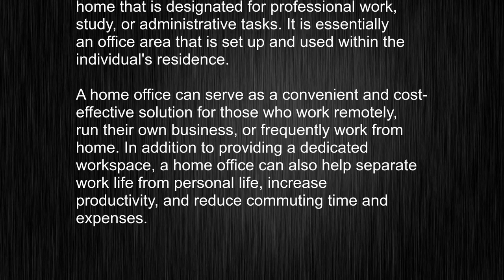The Secrets Of "Home Office": Mastering The Pronunciation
This video tells you what "Home Office" means, how to pronounce it, provides a pronunciation guide and an accurate definition.
   00:00 Pronunciation
   00:24 Meaning

   - What is the meaning of Home Office
   - How to say Home Office
   - What is the definition of Home Office
   - How to pronounce Home Office

   Visit our free audio/video dictionary tutorial to learn how to correctly pronounce words/names and to learn their meanings, definitions, just like Home Office definition and meaning in Merriam-Webster, Home Office definition and meaning in Collins English Dictionary, Home Office definition and meaning in The Oxford English Dictionary, Home Office definition and meaning in Longman Dictionary of Contemporary English, Home Office definition and meaning in Cambridge Advanced Learner's Dictionary, and more.